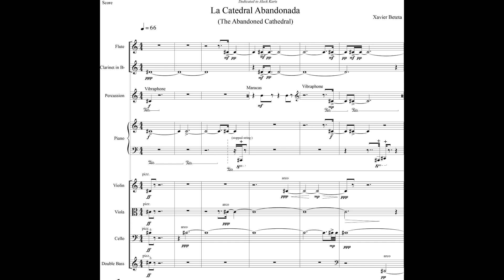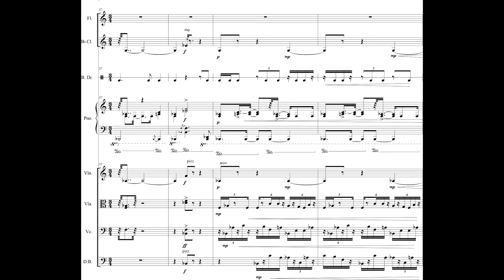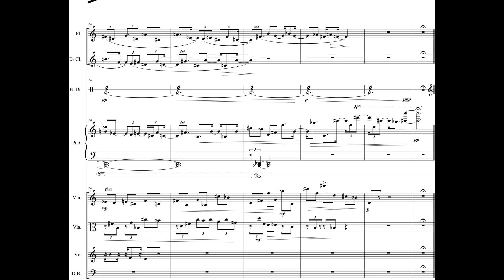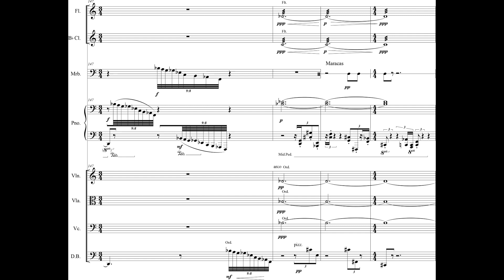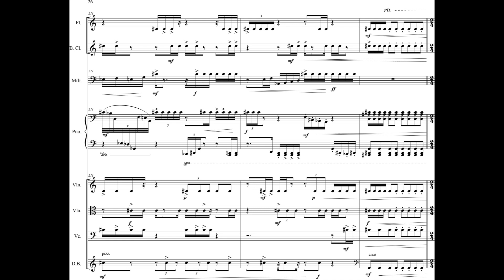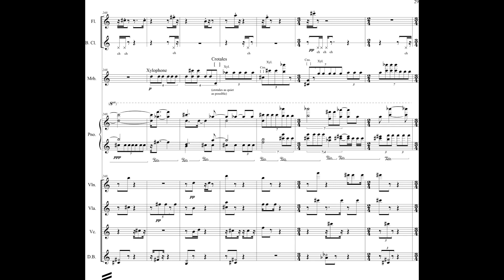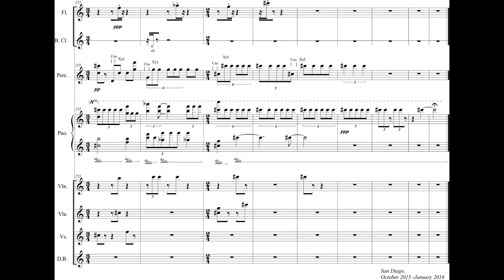Xavier Beteta - La Catedral Abandonada for Ensemble (2015-16) [Score-Video]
Xavier Beteta - La Catedral Abandonada (The Abandoned Cathedral) for Flute, Clarinet, Violin, Viola, 'Cello, Bass, Percussion, and Piano (2015-16)

Palimpsest Ensemble
Michael Matsuno, flute
Michiko Ogawa, clarinet
Todd Moellenberg, piano
Sean Dowgray, percussion
Erik Carlson, violin
Batya MacAdam-Somer, viola
Tyler Borden, cello
Matt Kline, bass
Aleck Karis, conductor